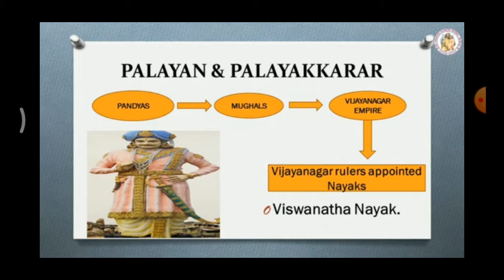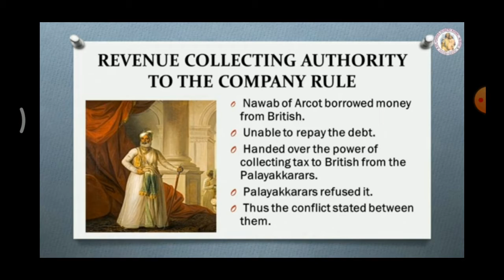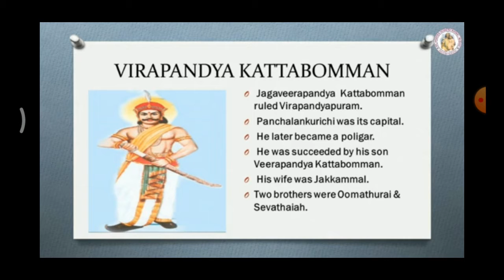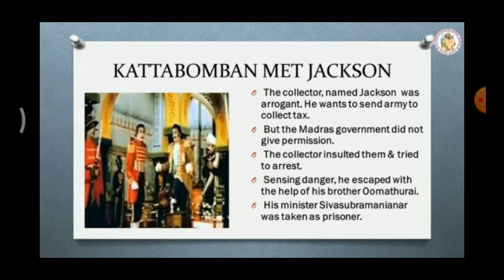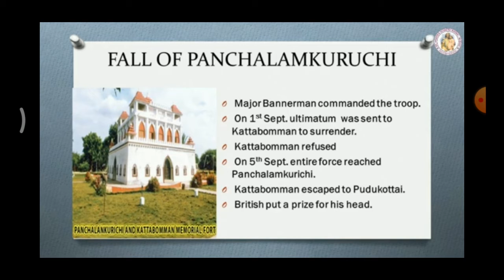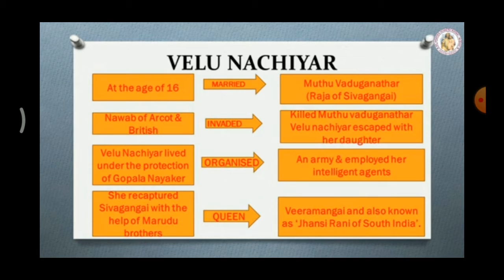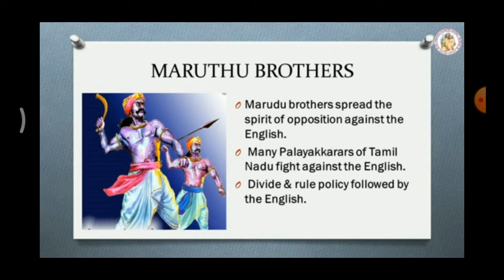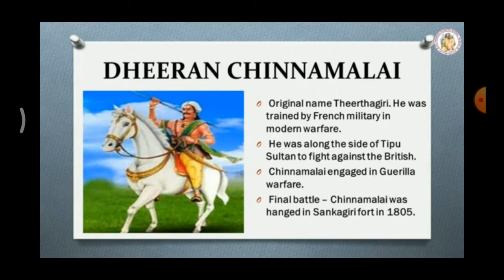Std:8 / Part 1 - People's Revolt